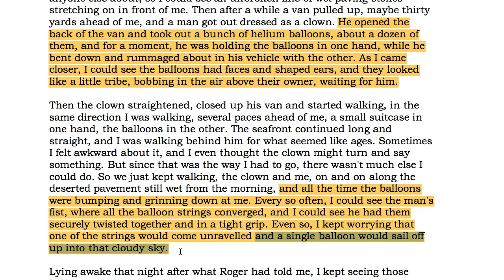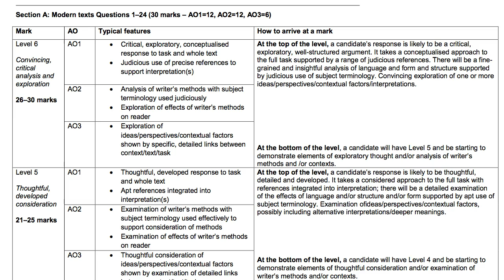Analyse the Balloon and Clown Symbols in Ishiguro's Never Let Me Go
They are much more informative and more detailed than every other guide at the same price. Learn how Ishiguro uses the symbol of the balloons to represent Kathy's fear of freedom.

Apply this to the wider author's viewpoint of how this symbolises the way clones are controlled by society.

Consider how society treats the clones as children, and how Ishiguro might intend us to ask if we are just as controlled in our society.